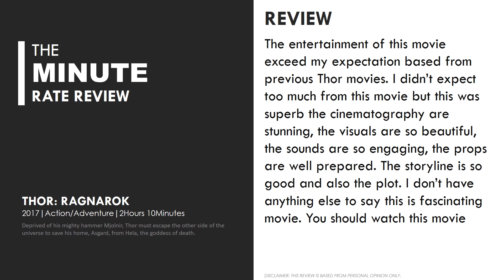Thor: Ragnarok (2017) | The Minute Rate Review